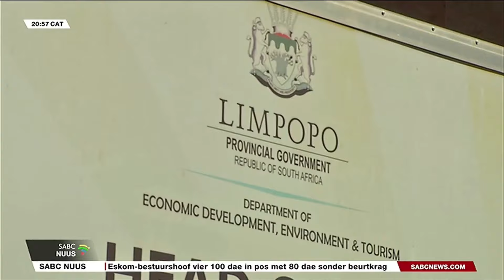Afrikaans Nuus | 14 Junie 2024